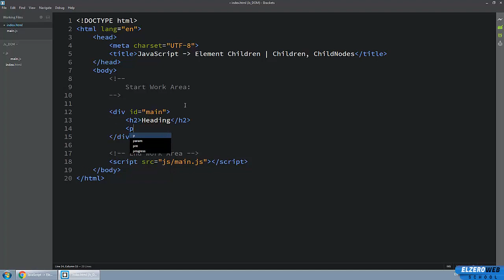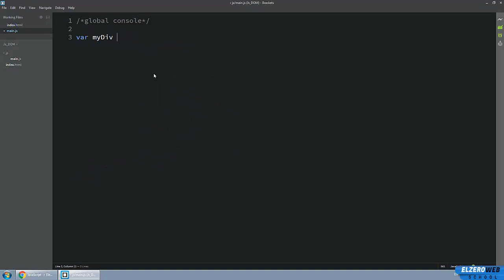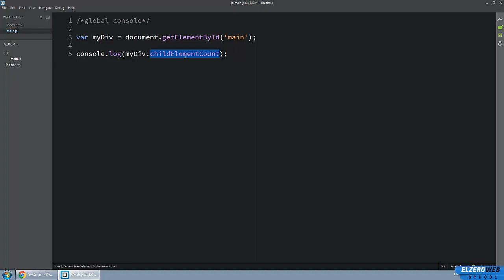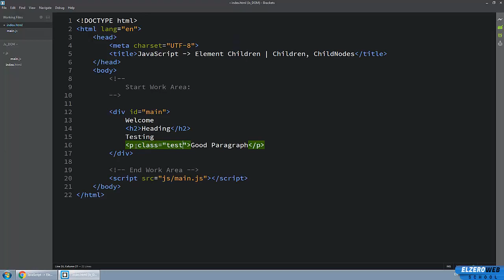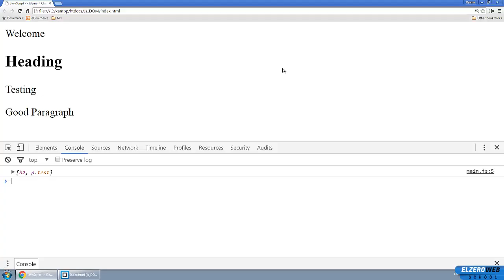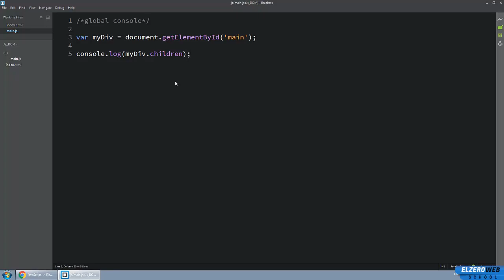Learn JS HTML Dom In Arabic #11 - Elements - Children - ChildNodes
شرح التعامل مع العناصر الموجودة داخل الإب وكيفية الوصول إليها بسهولة مع ChildNodes